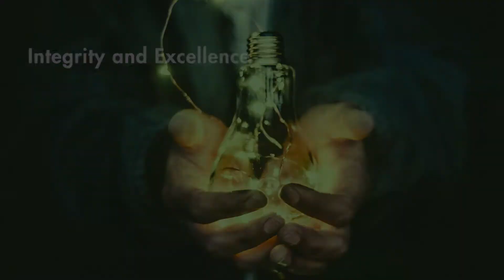Jivo - Journey so far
Jivo Wellness was formed in September 2010 by establishing its first State-of-Art rotary EOP plant in Kundli, Haryana. The plant was inaugurated by Mr. Gerry Ritz (Agriculture minister of Canada) with an idea to serve humanity and to change the country’s nutritional attributes by introducing canola oil as a mother nature’s gift to mankind in India.

Jivo is the leading canola cooking oil brand in the category and also the largest importer & seller of canola oil at present in India.

Jivo Wellness supports education, healthcare & social welfare of the underprivileged rural poor, by building schools, hospitals & welfare centers in rural India. And commits profits from this product to be pledged to build value-based education institutions and health care centers for the rural poor.

Want to know more call/WhatsApp on this number: 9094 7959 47